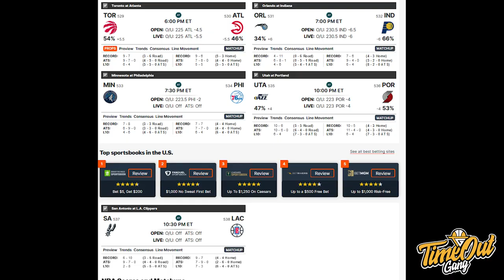TIME OUT: Giannis Frustasi Sampe Banting Tangga // Bulls Perlu Pecat Billy Donovan Gak Sih?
Di Time Out hari ini kita membahas tentang Giannis Antetokounmpo yang marah abis game, Bulls yang choked dan kalah dari Orlando Magic serta Ja Morant yang cedera ankle.